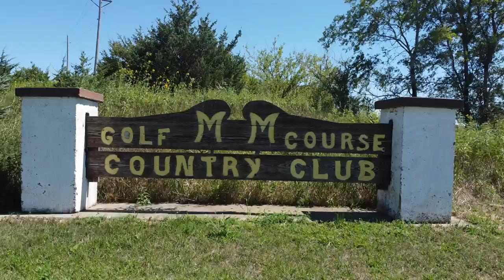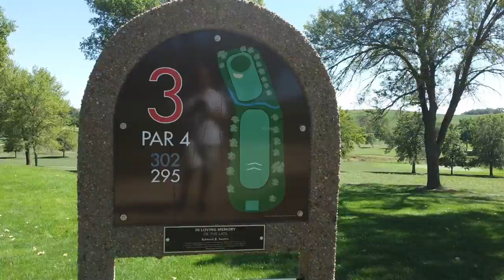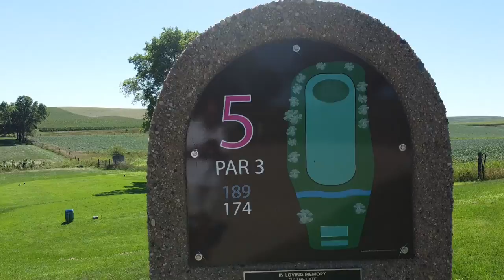Manning Manilla Golf Course, Manning Iowa.. Drone flyover holes 1 thru 9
Hills, valleys, mature trees, doglegs, sand traps & water hazards